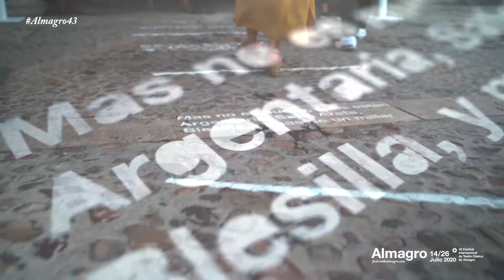🎭“Pues estamos en mundo tan singular que el vivir solo es soñar”. 🎭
Gracias a nuestro público por cuidarnos y vivir todos los sueños con nosotros.